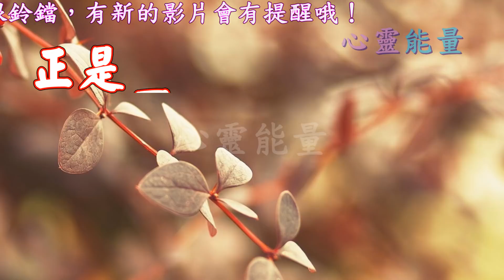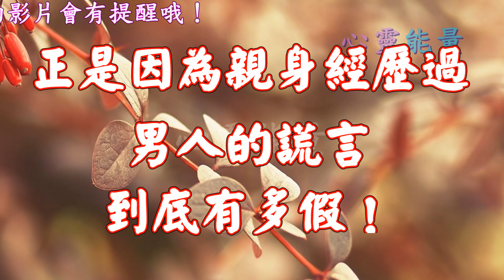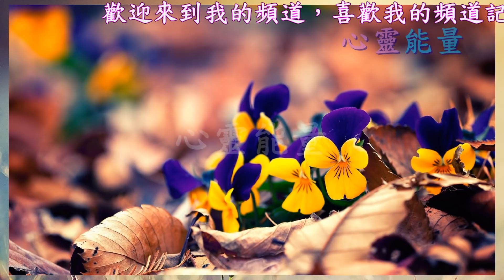心靈能量【男人常說的六句謊話, 聰明的女人從來不會當真!】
每個人生活在這個世界上，或多或少的都要說一些違心的話，
也就是所謂的謊話，即使善意的謊言，一樣也是謊言。
以下為生活中男人常說的六句謊話
聰明的女人從來不會當真！你當真過嗎？

1，「我真的是單身」。
2，「我發誓，一定不會有下次了」。

3，「她就是我一普通同事」。

4，「我都忙死了」。
5，「你是我生命中最後一個女人」。
6，「你放心，我不會碰你的」。